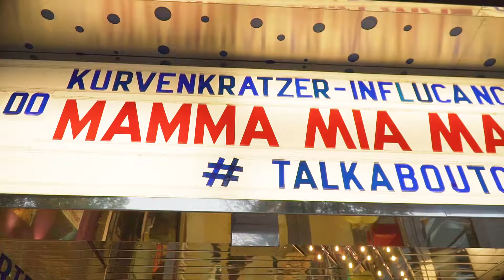"Mamma Mia!" - mal anders | Statement von Twins On Tour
Der Verein Kurvenkratzer - InfluCancer rund um Martina Hagspiel, Nicole Swoboda und Jürgen Bogner, laden Betroffene, Angehörige und medizinisches Personal dazu ein über Krebs zu sprechen und ihre Erfahrungen zu teilen. Krebs soll raus aus der Tabuzone.

Am Abend des 9.Oktober 2019 wurde im Wiener Gartenbaukino nicht nur über Krebs und die Vorsorgeuntersuchung gesprochen, es wurde ausgelassen getanzt und inbrünstig gesungen. Im erstmals 1919 eröffneten Kino auf der Wiener Ringstraße ging sprichwörtlich „die Post ab“, denn Glitzer und Glamour wurden nicht nur geduldet, sondern waren ausdrücklich erwünscht.

Über Krebs sprechen und gleichzeitig lachen, tanzen, singen und das Leben genießen? Das geht? DAS GEHT. „Egal wie Du über Krebs sprichst. Hauptsache Du tust es.“ lautet der Leitsatz von Kurvenkratzer – InfluCancer. Unter dieser Prämisse lud der Verein im internationalen Brustkrebsmonat Oktober und in Anlehnung an die medizinische Bezeichnung „Mammakarzinom“ am Mittwochabend gemeinsam mit seinen Partnern zu einem fröhlichen Kinoabend, um auf die Bedeutung der Vorsorge für Frauen und Männer aufmerksam zu machen.

700 Gäste folgten diesem Ruf und so wurde das Publikum des Filmklassikers Mamma Mia! in einen mitreißenden Chor verwandelt, es glitzerte und funkelte im Stil der 70-er Jahre und bei „Mamma Mia“ und den bekannten Songs von ABBA wurde der Kinosaal zu einer brodelnden Disco. Wippende Hüften, vibrierende Stimmbänder und inbrünstige Gesangseinlagen inklusive.

Neben einem feurigen Warm-Up u.a. mit den Sängerinnen Sandra Pires, Betty Semper und dem ehemaligem Rounder Girl Kim Cooper sollte zudem noch eine alte Kinotradition wieder aufleben: Die früher obligate (und mittlerweile beinahe in Vergessenheit geratene) Kino-Modenschau mit Modellen á la Seventies wurde ebenso begeistert beklatscht und das beste Kostüm im Stil von ABBA und „Mamma Mia!“ vom Publikum zum Sieger gekürt.